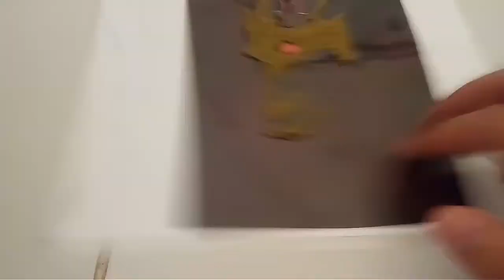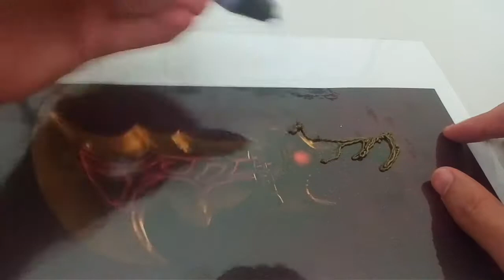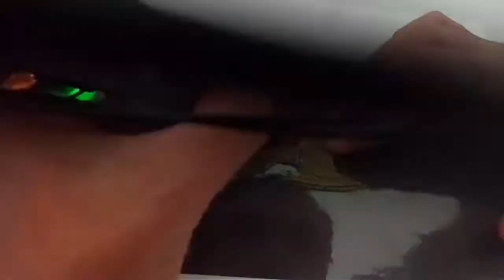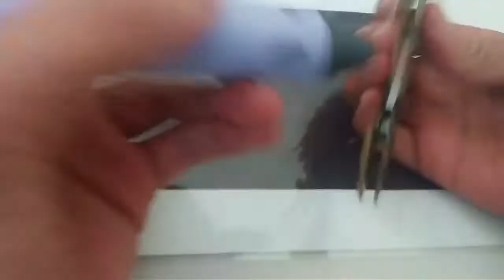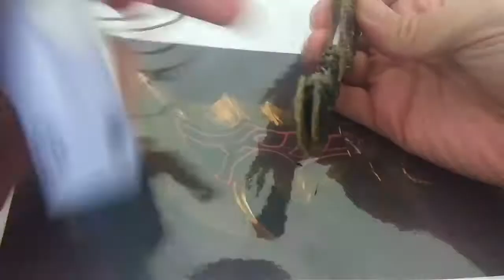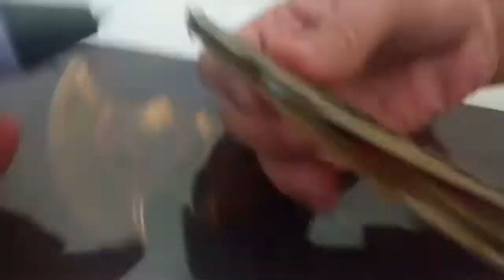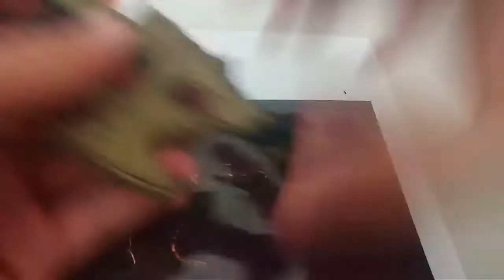3D Pen DIY - How to Make The Blades of Athena From God of War 3